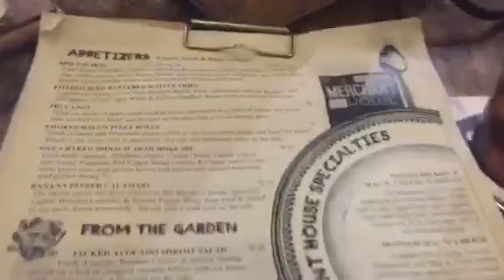NEW: Beauty and the Beast Review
We went to the movies to see the new beauty and the beast movie. Dinner and a movie :)
Enjoy! Sorry for the quality, were in the process of getting a camera but had to shoot this on an iPhone!